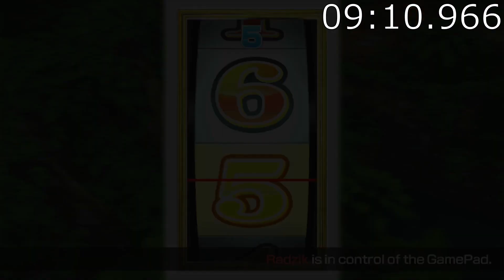【World Record】Wii Party U -- GamePad Island (2P) in 11:27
Speedrun by Amuntendo & rybel of Wii Party U for GamePad Island (2 Players, Multiple Players) category in 11m and 27s! That is a world record at the time of recording!